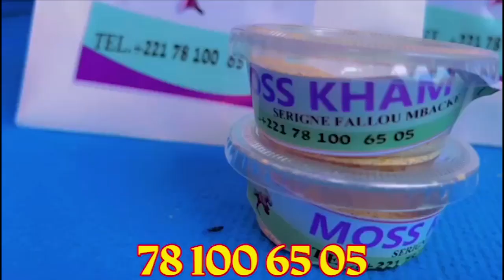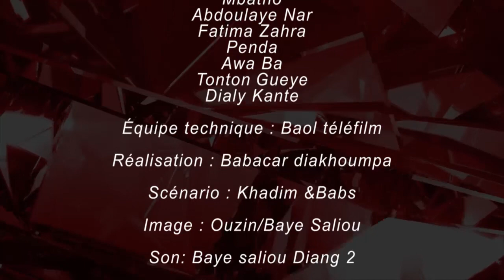Korou Nougoum Nougoum saison3 :Ep 14 jour 29